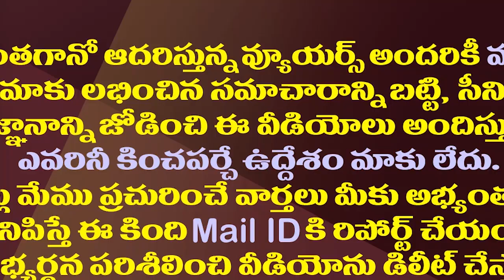పొలిటిషన్ కు టీచర్ పోస్ట్..కీలక పదవికి గుడ్ బై| DCC President Resign To Party After Get Teacher Job